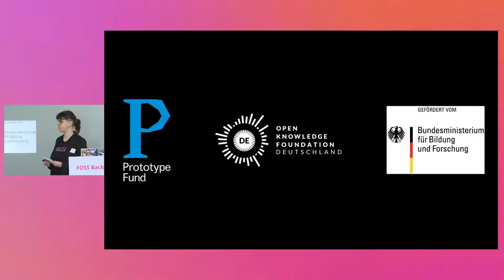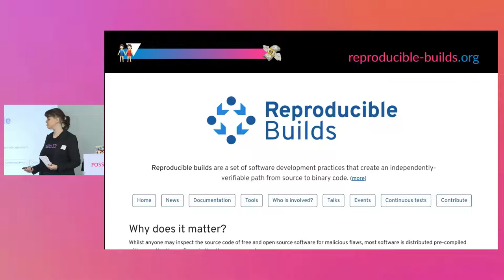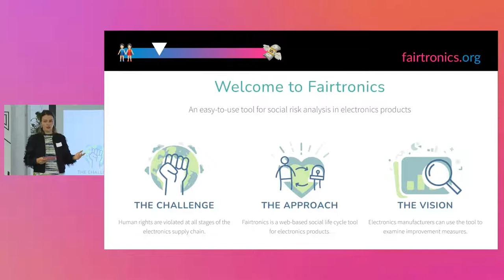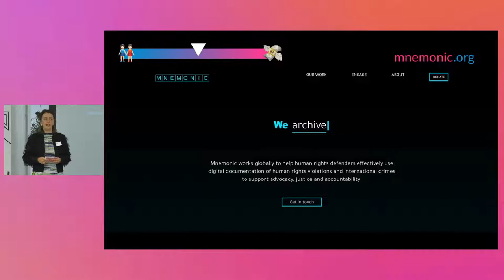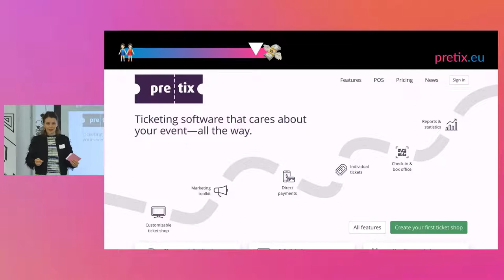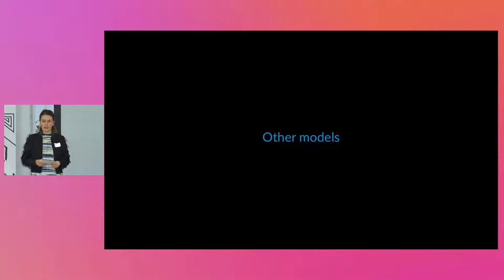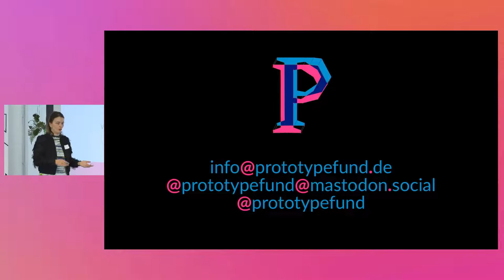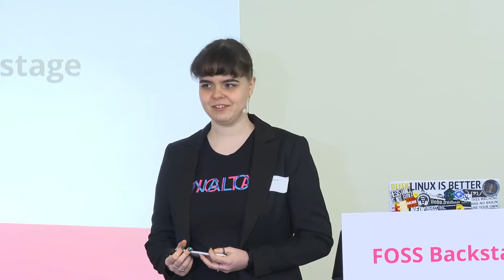FOSSBack: Marie Gutbub & Patricia Leu – Funding is not the (only) solution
How does a FOSS project survive its initial wave of wild enthusiasm? How does one build something sustainable far from the traditional path of “build a proprietary tool, gather user data, sell everything”? How do we prevent our small FOSS projects from dying out, replaced by overly powerful tech giants and start ups with no regard for their users?

At Prototype Fund we fund this initial phase where a person or a small team comes up with a great idea and spends a few months figuring out how to bring it to life. And we see that the hardest part is rarely the initial building time: Keeping a project alive in the long run is the real challenge. While we (obviously) believe that a diverse range of funders is key for a healthy FOSS ecosystem, we see over and over again how great projects focus on this path only, struggle to survive on funding and slowly give up.

Funding can be a valid model for specific projects, but it can’t be the only solution to survive. With this talk we would like to encourage the FOSS community to look into different options. Based on experiences mady by various projects who were initially funded by the Prototype Fund, we’ll give an overview of what can work, what definitely doesn’t, and where to look for inspiring examples.

Marie Gutbub and Patricia Leu are co-directors of Prototype Fund, a funding program for open source software at the Open Knowledge Foundation Germany.